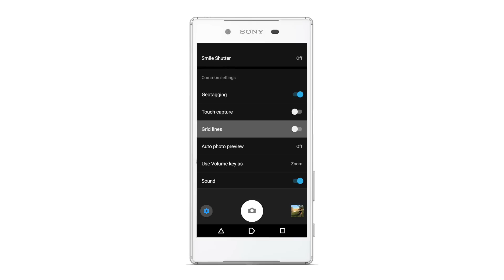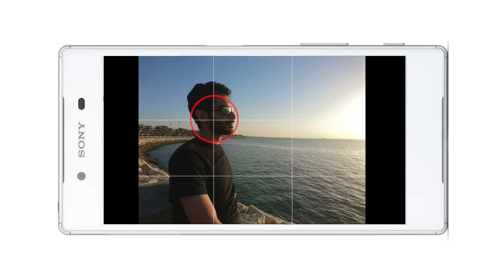مهارات التصوير بالجوال #1: الشبكة The Grid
سلسلة جديدة من الحلقات على قناتنا نقوم فيها بإسداء نصائح مهمة ستجعل منك مصورا أكثر إحترافية بإستخدام كاميرا هاتفك الجوال فقط!

** جميع الصور تم إلتقاطها بهاتف Xperia Z5

تابعني على سناب شات: Albsimi